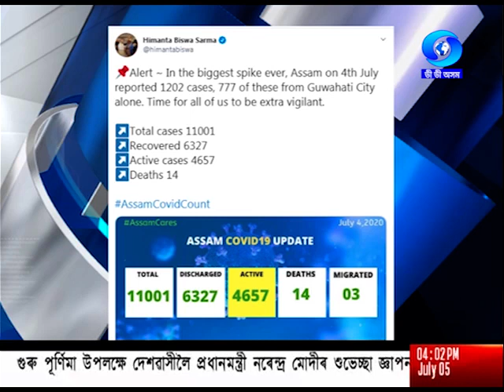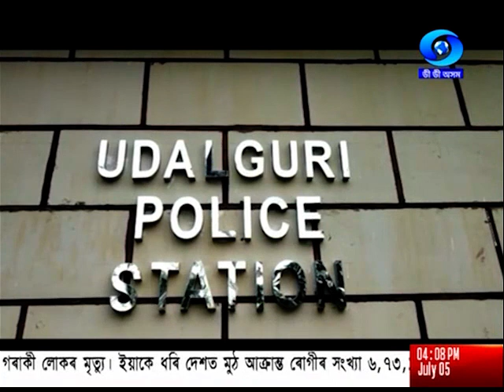বাতৰি - Evening 4.00 PM Assamese News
সমগ্ৰ ৰাজ্যৰ লগতে গুৱাহাটী মহানগৰীত কোভিড-19ত আক্ৰান্ত ৰোগীৰ সংখ্যা দ্ৰুত গতিত বৃদ্ধি পাইছে। কালিৰ দিনটোতে ৰাজ্যখনত সৰ্বাধিক এহেজাৰ ২০২ গৰাকী লোকৰ দেহত কোৱিড-19 পজিটিভ পোৱা গৈছে।